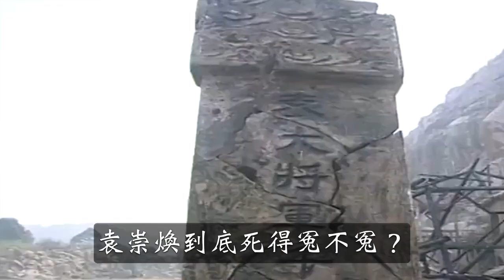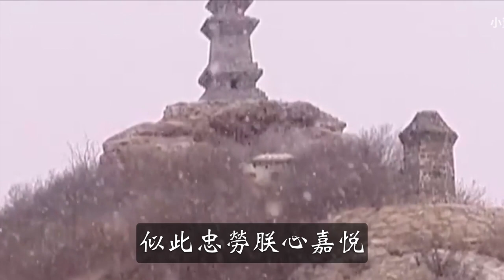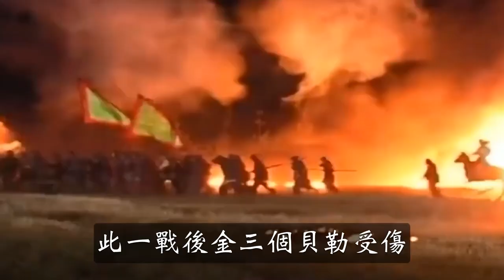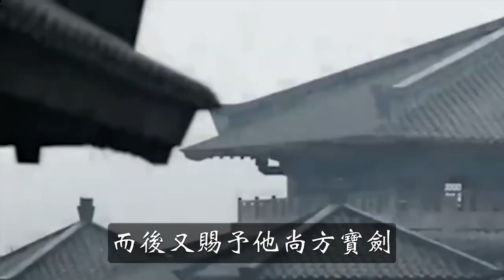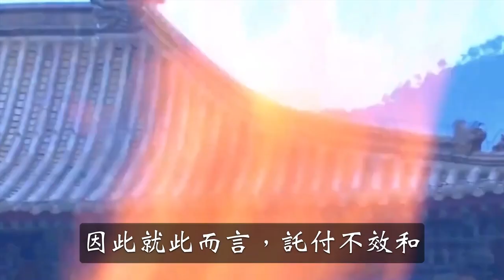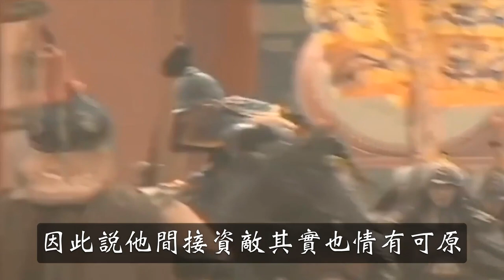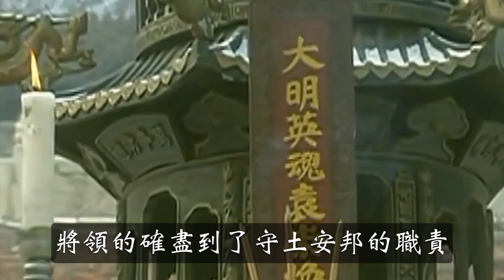清軍壓境，崇禎卻在此時殺死唯一能打的袁崇煥，真的是崇禎傻？